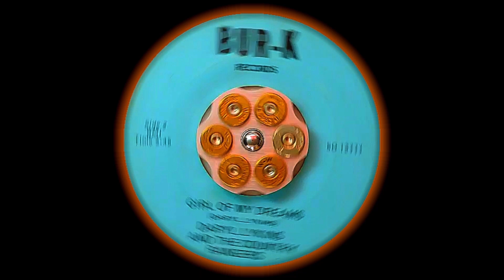Daryl Lykins - Girl of My Dreams HD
Julie / *Girl of My Dreams* , on Bur-K 12776